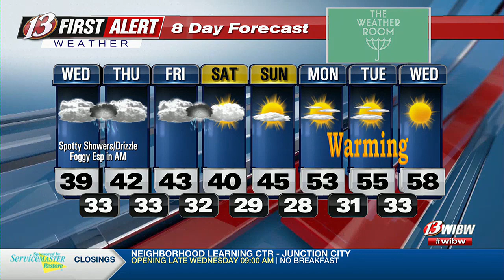13 NEWS This Morning Birthday Club 01-24-23